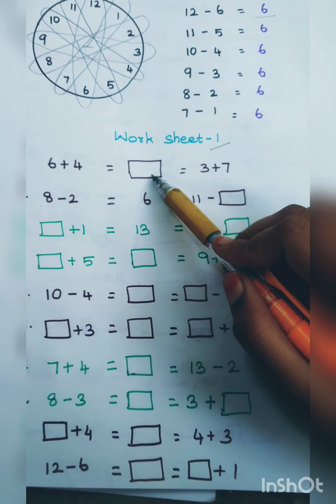இப்படியும் கூட்டலை போடலாமா🌝🌝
PUPS,ASWANAGASURANAI,TVM.